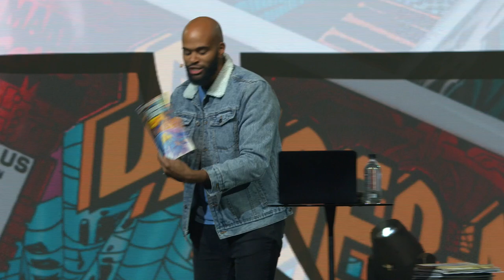How to deal with negative issues? How to deal with grief? How to deal with a negative self-image?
NLT Study Bibles:
ESV Study Bibles:

How to deal with negative issues? How to deal with grief? How to deal with a negative self-image? How to deal with anger issues? We all have issues, good and bad. Pastor Jon-Marc shares what the Bible says about how issues come into our lives and how we can overcome our bad issues with the power of the Holy Spirit and community. If you are dealing with any hurts, habits and hangups, we have Celebrate Recovery every Thursday at 7pm. You don’t have to go through life alone.